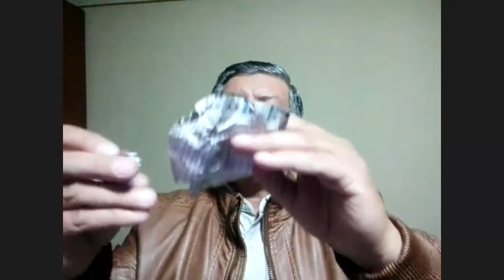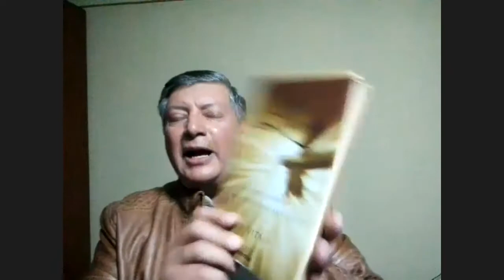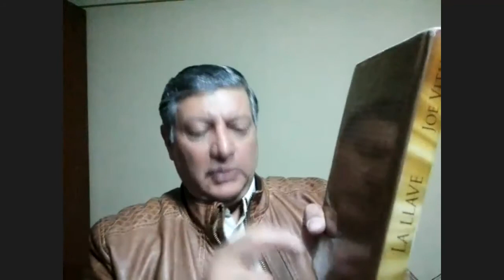El mago José Heresi Soto con los triángulos perversos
INVITACIÓN a personas comprometidas con su trabajo interior: Para entrar a la sala de grabación y recibir invitaciones a nuestras conferencias gratuitas 📱Envía un mensaje📥 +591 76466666 o unirte al grupo de Facebook y ver más conferencias, clases y entrevistas con expertos de todas partes del mundo Envía una solicitud 📥 a